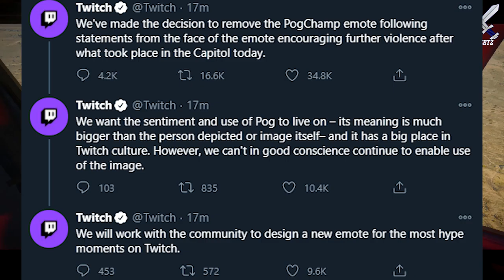Twitch has REMOVED PogChamp Emote For Inciting VIOLENCE!!??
Twitch.tv has now vaulted the pog champ emote because of the events that happened with trump supporters raiding the campital. Apparently pogchamp encites violence? What do you think?